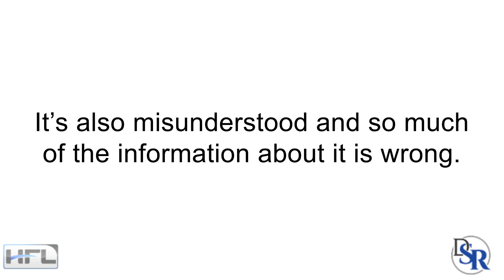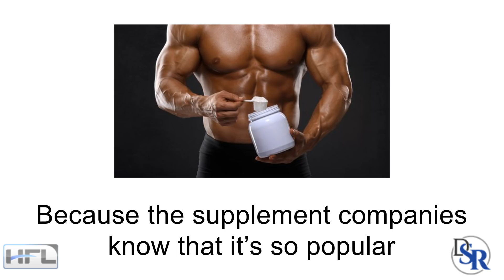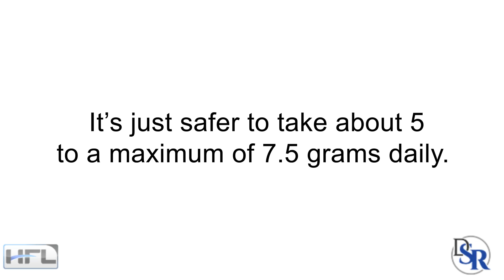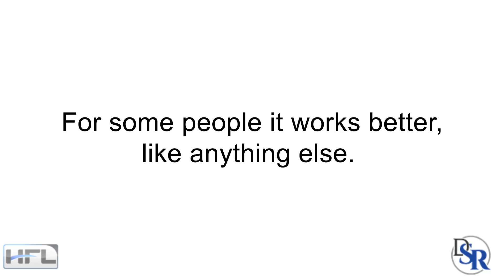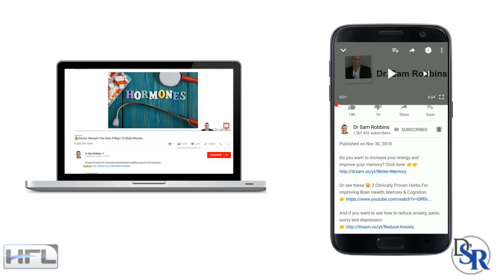💪 Creatine - A Total Waste Of Money? - by Dr Sam Robbins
So today I’m going to discuss one of the most popular supplements for athletes - for building muscle, strength and stamina - and that’s, creatine.

Make sure you watch to the end of this video because I’m also going to discuss the #1 cause for building muscle and losing fat, which I assume is the reason most people take creatine..

Now, getting back to creatine. It’s a very old supplement, it’s been highly researched and because of this, it’s also misunderstood and so much of the information about it is wrong.

And this comes from the fact that I first tried it well over 25 years ago and it was super expensive back then. I remember it was something like 100 grams or about 3 oz was $50.

Since then, I’ve tried multiple versions and variations trying to see what works the best, IF at all.

I bring this because someone asked me

“Hey Dr. Sam - I’m so confused about creatine. First, does it work or not? Is it safe? I heard it’s bad for the kidneys. Also, which form is the best? There are so many - creatine monohydrate, ethyl ester, hydrochloride, buffered, liquid, magnesium and on and on. You’ve never steered me wrong, please give me the 411”

Yes, there are so many different forms of creatine because the supplement companies know that it’s so popular that they keep wanting to sell you something “cool” or “new and better”. It’s mainly about making money.

I hate it because I myself, just like you, am tired of being ripped off and lied to.

Anyway, the bottom line is the best form and most researched is the original Creatine Monohydrate. It works the best, it’s the safest and guess what - also the least expensive.

Now you can get that same amount of 100 grams for about $4 vs the $50 I used to spend. And I’ll give you the link to this at the end of today’s video.

One problem with creatine is that it doesn’t dissolve very well and thus, doesn’t get absorbed fully.

So my suggestion is get micronized creatine monohydrate.

Put it in 8-16 oz of warm water and I suggest using about 2.5 grams at a time. Less, but more often.

As far as the total daily use. Forget the “loading” phase of using 20 grams for a week or two. These higher doses are linked to kidney problems and even kidney damage.1-3

 It’s just safer to take about 5 to a maximum of 7.5 grams daily.

So, my suggestion is to take 2.5 grams, which is half the recommended dose. Do it with 8-16 oz of warm water preferably. And do this 2-3x daily.

The best times would be about 1-2 hours before your workout and also immediately after your workout.

Otherwise, just spread it throughout the day, 2-3x daily.

You might take 7.5 grams total on workout days. 5 grams on NON workout days. And, I also suggest you take OFF one day a week - this can be your non-workout day.

It’s always good to take a break from all supplements, even if it’s just once weekly.

Keep in mind that creatine doesn’t work for everyone. Some people it works better, like anything else. I’ve noticed that those who don’t eat red meat, it works better for them. Vegetarians see the most effects.

So there you have it for the creatine - save your money and get the most benefits with micronized creatine monohydrate.

However, if your goal is to gain muscle and strength, while losing belly fat - you MUST optimize your hormones.

This means increasing your anabolic, muscle building hormones such as testosterone, while minimizing your “negative” hormones such as female and stress hormones.

All the creatine in the world won’t do anything if your hormones suck and you have low testosterone. This is the simple fact of life.

Thanks
DrSamRobbins